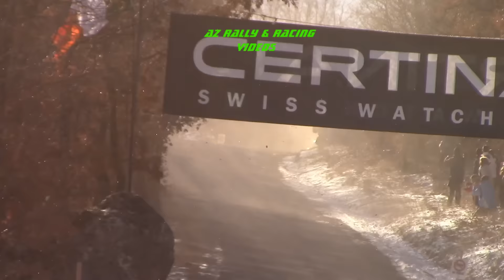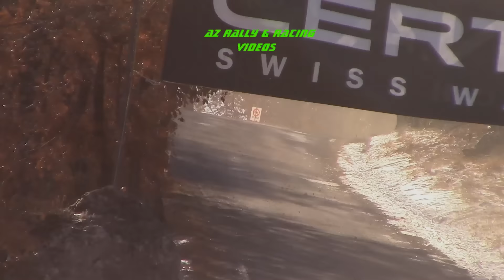85° Rally Montecarlo 2017-210 km/h and PURE SOUND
SS 10-12
Batie Montsaleon-Faye